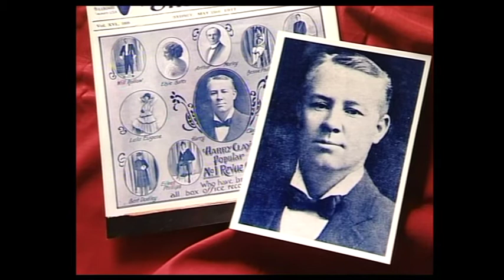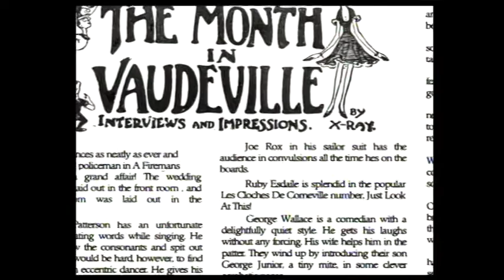DOC: FUNNY BY GEORGE - The George Wallace Story (excerpt 01) (1999)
Excerpt from "Funny By George: The George Wallace Story" (4'12" of 56')

Director: Don Percy

George Wallace - larrikin, comedian - an original.

Using rare photographs, home movies, feature film footage and contemporary interviews, Funny by George - The George Wallace Story, traces his colourful life. This one-hour documentary looks at George's influence; redresses his place in history and proudly presents a sample of his work for the audiences of today.

Professionally, George found success on stage, in motion pictures and on radio. From his early beginnings in country travelling shows and vaudeville, he became Australia's first genuine box office comedian of the sound era, starring in five feature films. When his first feature, "His Royal Highness", was released in England he was hailed as one of the biggest comic finds in a decade. But his deeply ingrained Australian manner was to bring about the biggest disappointment of his life when he finally made his stage assault on England.

Privately, George Wallace was a complex man whose life was a battle for recognition and acceptance. From a miserable childhood in Sydney, he escaped to the outback of Queensland to find work as a cane-cutter at the age of thirteen. His one marriage, which produced a son, was a short-lived failure. Domesticity took second place to the stage. Plagued by ill health in his later years, George was described by some as jealous, uncouth and a slob...and by others as kind, talented and hysterically funny.

George Wallace was an influential comedian whose persona was unashamedly Australian. He was a creative force who wrote his own material from vaudeville sketches to feature film scripts. He was a painter, a musician, a skilled tap-dancer and a composer - who gave Australia its wartime anthem
"A Brown Slouch Hat."

Funny by George - The George Wallace story first aired on ABC TV on
Wednesday the 12th of April, 2000 at 8.30pm.

The AUSTRALIAN FILM FINANCE CORPORATION presents an ONKUS PICTURES production FUNNY BY GEORGE - THE GEORGE WALLACE STORY. Developed with the assistance of the AUSTRALIAN FILM COMMISSION Produced with the assistance of the AUSTRALIAN BROADCASTING CORPORATION Financed by the AUSTRALIAN FILM FINANCE CORPORATION